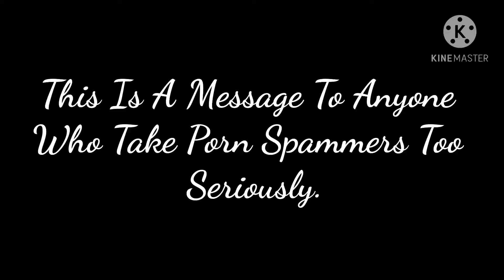A Message To Anyone Who Take P*rn Spammers Too Seriously! (Not Mean)